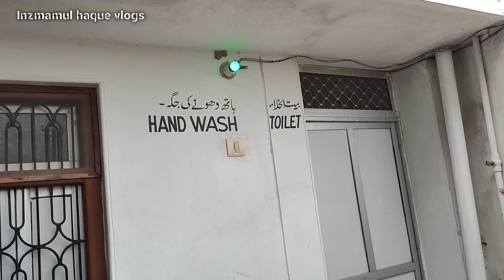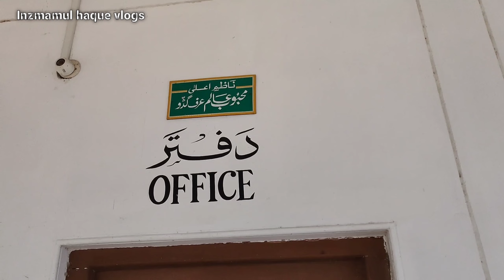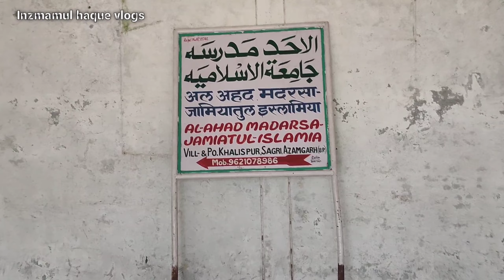Mera Payara Madarsa | Madarsa Vlog | Al Ahad Madarsa Jamiyatul Islamiya Azamgarh UP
Mera Payara Madarsa Al Ahad Madarsa Jamiyatul Islamiya Azamgarh UP❤️
Khubsurat Madarsa
inzamamul haque vlogs
Madarsa ki taleem
madarsa ke bachche
madarsa student
madarsa vlog
gaw ka madarsa
Azamgarh ka gaw
azamgarh madarsa
islamic video
muslim or deen
Villege vlog
Gaw ka Video
Madarse ka video